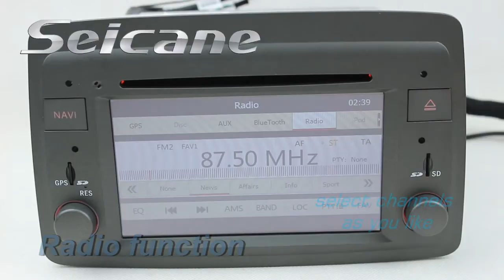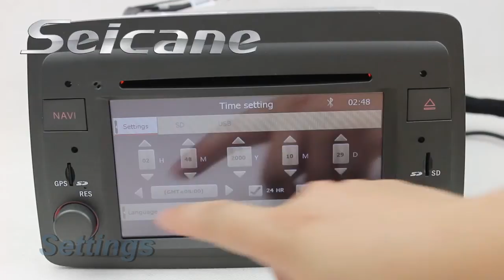6 2 Inch Fiat Panda CD Player Removal for Autoradio GPS MP5 Bluetooth Rearview CANBUS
Fiat Panda CD Player Removal for aftermarket Autoradio GPS, MP5, Bluetooth, Rearview, Dual Zone, CANBUS.